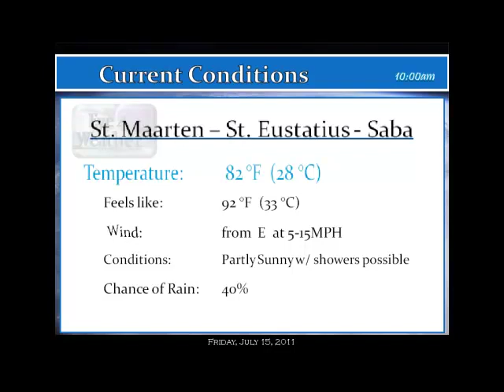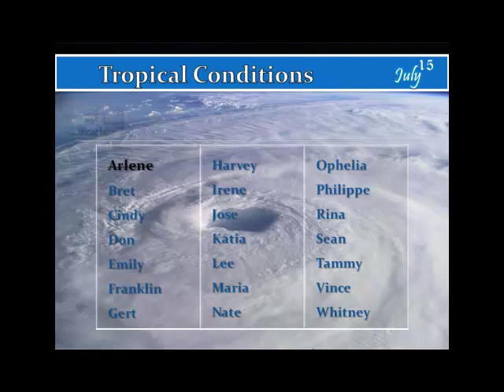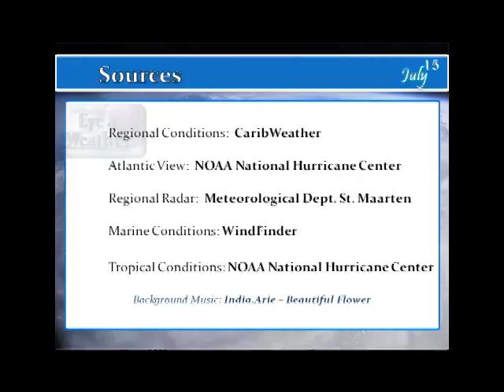SSS Forecast - Fri. 15 Jul '11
St. Maarten-St. Eustatius-Saba Forecast for Friday, 15 July, 2011

Including Cloud & Sea Conditions at Great Bay, St. Maarten & the list of Hurricane Names for 2011